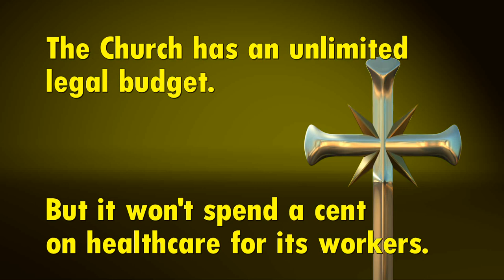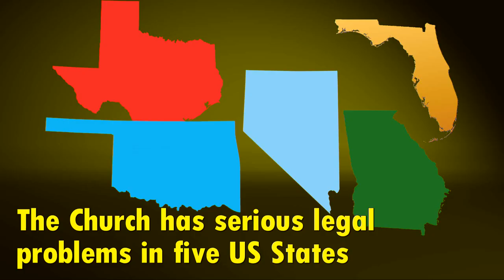Scientology Inc Lawyers talk in private and want to get going to play GOLF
A little shaken with the way things are going in the legal arena, 2 Church Lawyers discuss this and that.